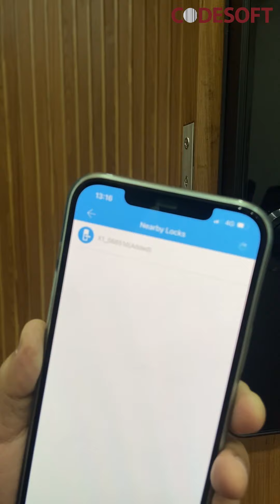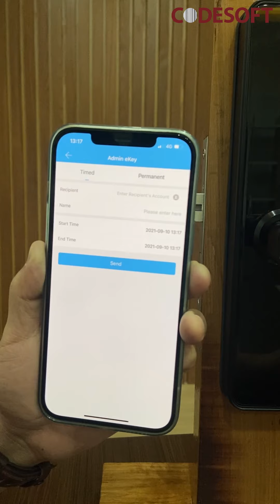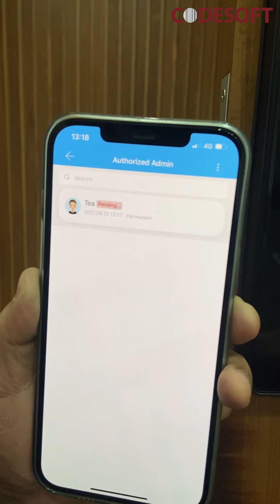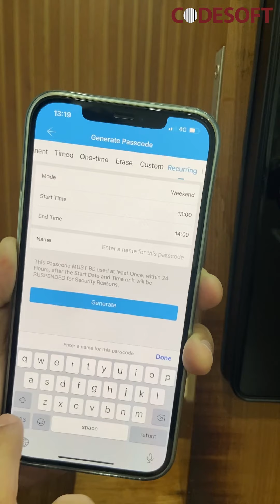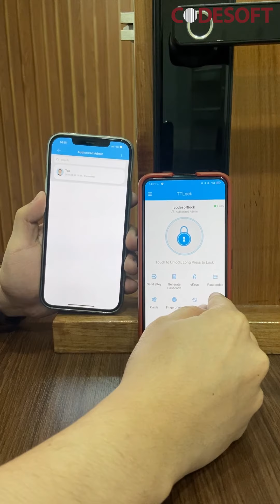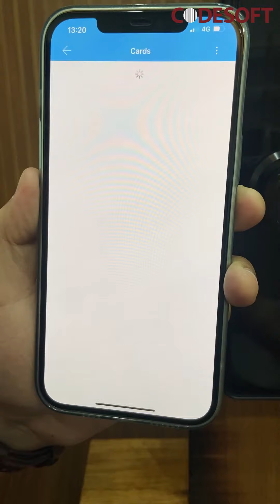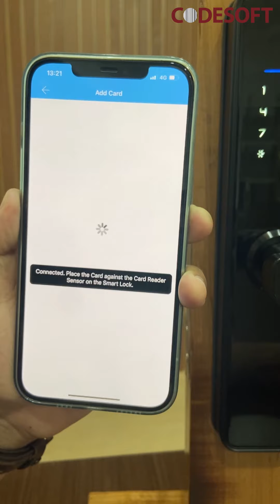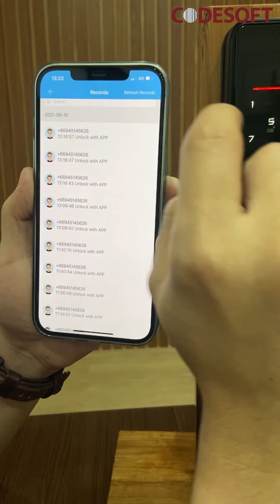InfiTech EY-528 Smart Lock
วิธีการใช้งานของ InfiTech EY-528 Smart Lock - ผ่านโปรแกรม TTlock
Line : @codesoftthailand
           Neung_ll , thanya_2527